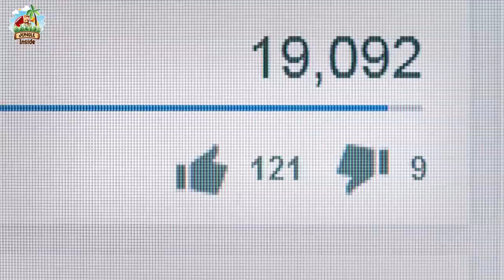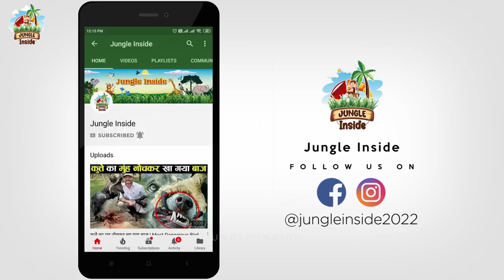मधुमक्खियों ने एक साथ मिलकर कच्चा चबा गई | Brutal Moments Of Bees Hunting